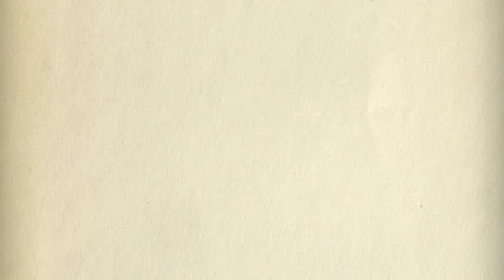2010 Battle of the Hardly Strictly Bluegrass Bands - Citigrass "Take on Me"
Citigrass were the winnners of the Steam Powered Hour's  2010 "Battle of the Hardly Strictly Bluegrass Bands."

to get involved with the monthly show or for info about the next band competition.

The Steam Powered Hour is a monthly comedy and music show in Brooklyn, NY.  Think Brooklyn Home Companion with your host, New Yorker Cartoonist, Matthew Diffee.